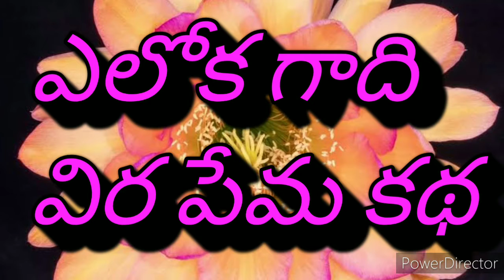alock gadi veraprema gada || triler in Telugu